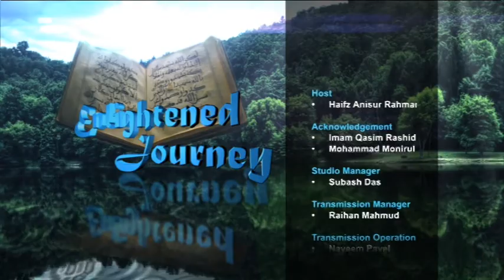Enlightened Journey 19042017 Part 3 Quran the Guideline for Humanity by Imam Abul Hussain Khan